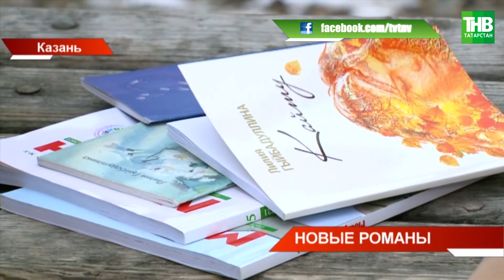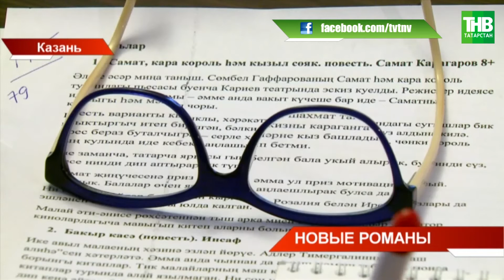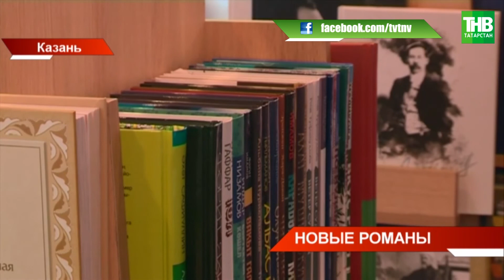Современную татарскую поэзию пишут женщины! Прозу - мужчины!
Ведущие программы "Новости Татарстана":
Лина Зиннатуллина и Олег Мыльников.

Координаты:
☎ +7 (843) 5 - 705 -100